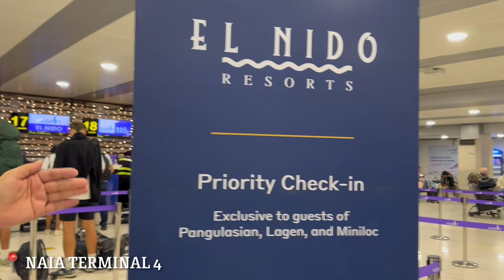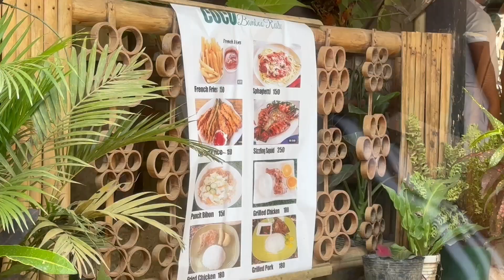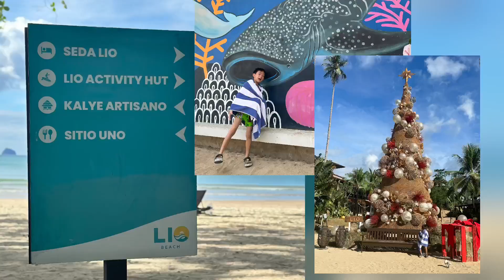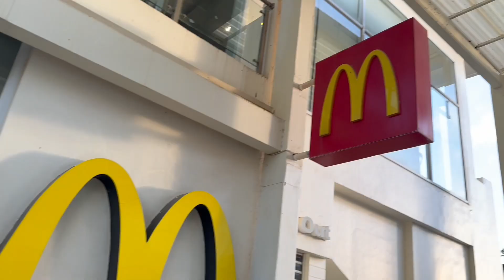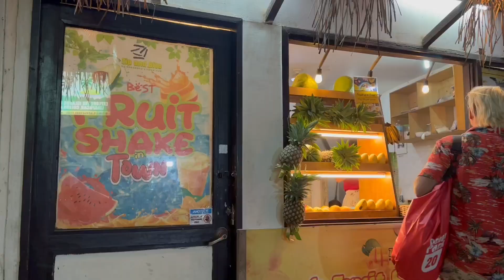JuanGANG in EL Nido Palawan DAY 1 | by wanderkat